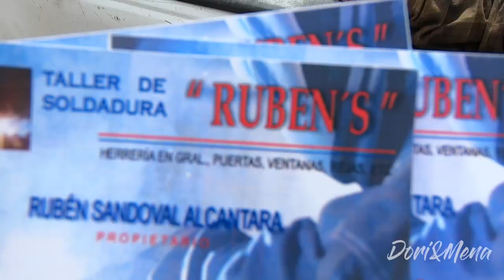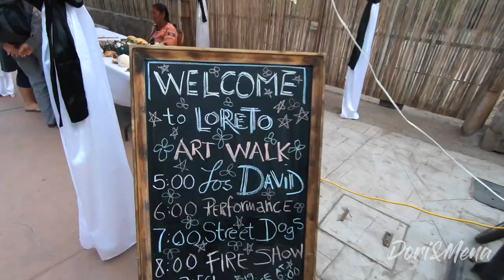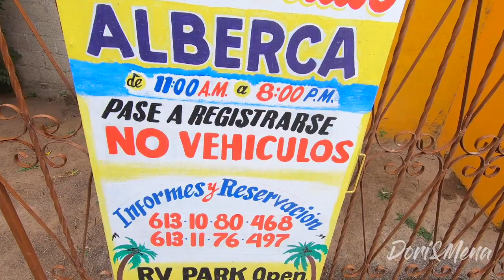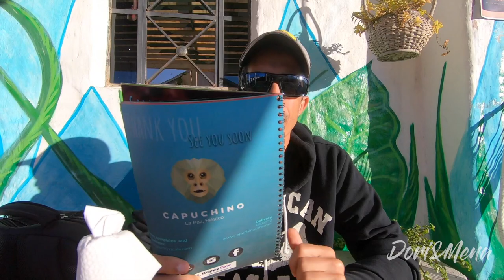The Time We Broke the Casita Trailer in Baja, California South